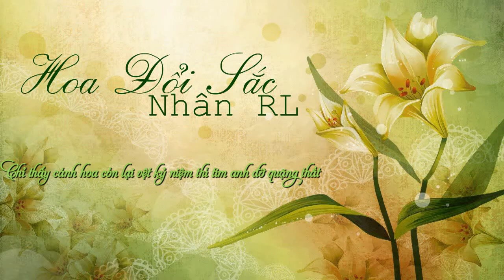Hoa Đổi Sắc - FireN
Song: Hoa Đổi Sắc
Art: FireN
Video + Sub: NFTeam
Lyric:
Ver1
Em à, vậy thật sự đôi ta phải xa
Những ngày buồn bã, là những ngày riêng anh trãi qua
5 năm yêu anh, em chẵng hề  xem là gì cả
Em tính thời gian trên đầu ngón tay, và cùng người khác lên xe hoa.

Bỏ lại nơi đây là vùng trời kỷ niệm và những nỗi nhớ dồn vào anh
Em đã cùng anh vẽ lên câu chuyện và một tương lai đầy màu xanh
Bây giờ em tiến về nơi phía trước, và em cùng bước với một ai
Xem như là anh chưa từng tồn tại, chẵng có mối tình nào để nhạt phai.

Em chính là nhành Hoa hồng đỏ thẳm khi anh giữ Hoa ở bên cạnh
Hiện tại vào tay người khác thì  Hoa đổi thành một màu rất lạnh
Là một màu trắng xóa, một màu không vướng chút kỷ niệm
Là một màu không của quá khứ và không giữ cùng nhịp đập trái tim.

Mối tình 5 năm em xem như nhỏ tí
Kỷ niệm vui buồn coi như em bỏ phí
Dặn lòng thôi thì không quan tâm, bỏ đi
Có đau thì đừng để giọt sầu nhỏ chi.
Khi mà em chẵng xem anh là gì, thì anh lại cho phép giọt lệ làm đỏ mi.

Hook:
Và giờ đây điều anh ước là cành hoa kia đừng đổi sắc
Chỉ thấy cành hoa còn lại vệt kỷ niệm thì tim anh đỡ quặng thắt
Anh mong thời gian ngừng trôi đi, để anh còn được níu kéo
Nhưng tiếc là giờ trên tay em chiếc nhẫn cưới ai đã đeo. X2

Ver2:
Điều cần làm là anh phải tập buông, giờ người ta đã đến gần em hơn
Phải dặn lòng là anh không được buồn, dù nỗi đau càng ngày càng lớn
Phải tập luôn cái tính tự giác, tự anh ngã tự anh đứng lên
Chứ không thể như lúc trước mỗi lần anh ngã thì em đứng bên

Đâu rồi em…người con gái của quá khứ
Đau càng đau…xa nhau không một lời giã từ
Giá như ngày đó không ai làm em vui, thì hôm nay anh đâu phải buồn
Giá như em không phải suy nghĩ nông nổi thì đôi tay cũa em đâu buông.

Và để một người ngó theo sau ôm cả ngần vết xướt
Chỉ biết gượng cười nhìn theo em vì khóc đã gần hết nước
Và rồi em bước, phía trước  của em là vùng trời tươi mới
Còn anh quay lại những nơi kỷ niệm để chôn vùi quá khứ

Và anh trả lại em những nụ hôn say đắm
Trả lại em, đôi bàn tay đã từng sưởi ấm
Trả lại hết, những gì từng thuộc về nhau
Còn em hãy trả lại anh nhành hoa được nhượm màu máu.